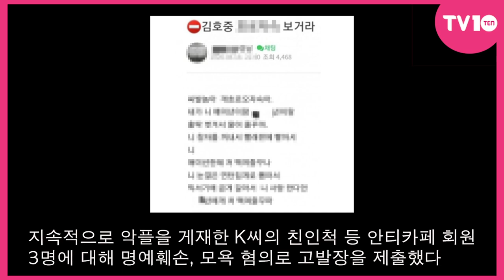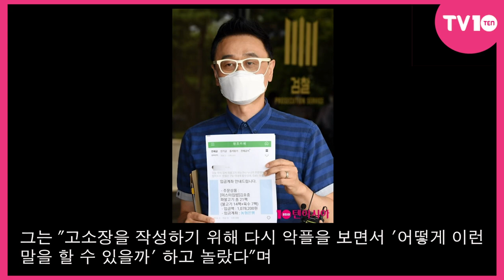[TV텐] 김호중, 안티카페 욕설, 협박 도 넘었다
[TV텐]